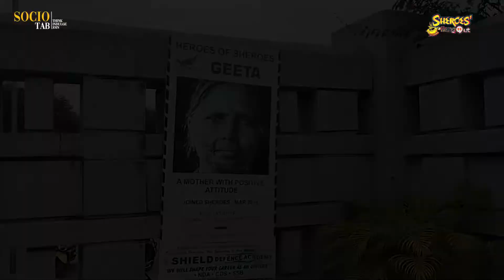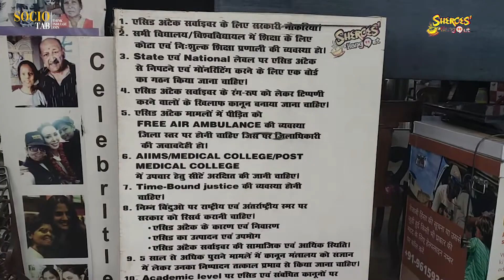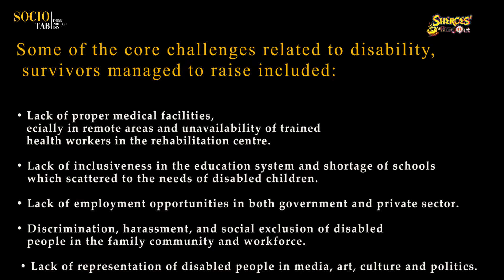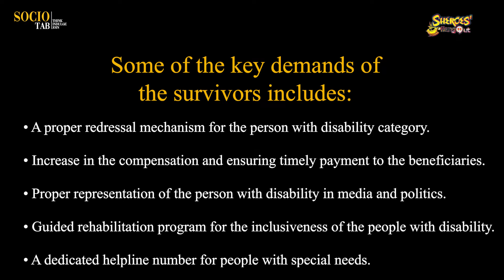SHEROES -Raising concerns for the Disability on the occasion of International Disability Day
Acid Attack Survivors raising concerns for the Disability on the occasion of International Disability Day.

Acid attack survivors from the Sheroes Hangout Café organized an event raising concern about the disabled people on the pre-evening of the International Disability Day which is observed on 3rd December.

Keeping all the barring issues in mind and highlighting concerns discussed in the event, the following demand was raised by the survivors towards the conclusion of the event. Some of the key demands of the survivors include:
• A proper redressal mechanism for the person with disability category.
• Increase in compensation and ensure timely payment to the beneficiaries.
• Proper representation of the person with a disability in media and politics.
• Guided rehabilitation program for the inclusiveness of the people with disabilities.
• A dedicated helpline number for people with special needs.